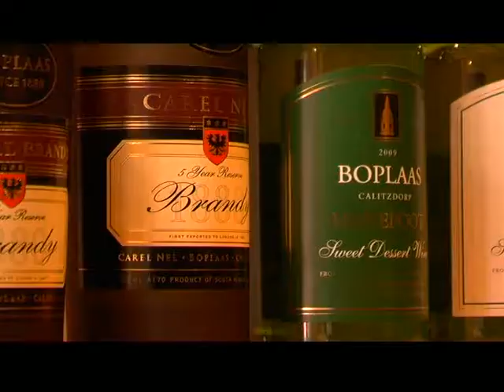(Portuguese) Angolan Family's Fun in the Klein Karoo beyond the 90 Minutes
Learn how to make cheese,  taste some port or muscadel, meet Ma Bettie and let your kids hear the purr of a cheetah!

Mom, Dad, kids, ostrich, cheetahs, crocs and the family trip of a lifetime